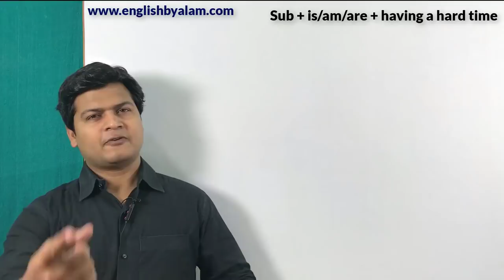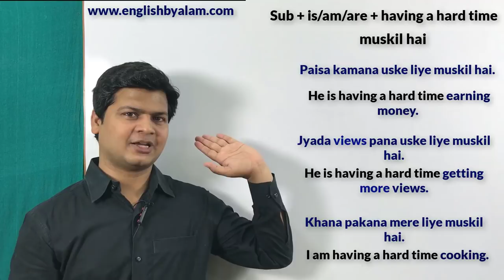I am having a hard time | English with Taukir Alam | English by spoken english sir.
दोस्तो आज हमलोग सीखेंगे एक बहुत ही शानदार lesson जो speaking English के लिए बहुत ही important है
जब हमें कहना हो कि कोई काम करना हमारे लिए मुश्किल है तो हम I'm having a hard time का use करेंगे तो चलिए आज के lesson की शुरुआत करते हैं ।

 examples:

1. पैसा कमाना मेरे लिए मुश्किल है।
I'm having a hard time earning money.

2. एक कार खरीदना मेरे लिए मुश्किल है
I'm having a hard time buying a car.

 3. ज्यादा views पाना उसके लिए मुश्किल है।
He is having a hard time getting more views.

 4. इंग्लिश सीखना मेरे लिए मुश्किल है
I'm having a hard time learning English.

5. नौकरी पाना मेरे लिए मुश्किल है
I'm having a hard time getting a job.

 6. खाना बनाना मेरी बहन के लिए मुश्किल है
My sister is having a hard time cooking food.